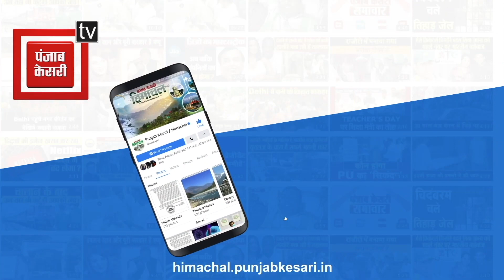जोगिंदरनगर: देव पशाकोट की पूजा अर्चना के साथ शुरू हुआ उरला का करालडी मेला